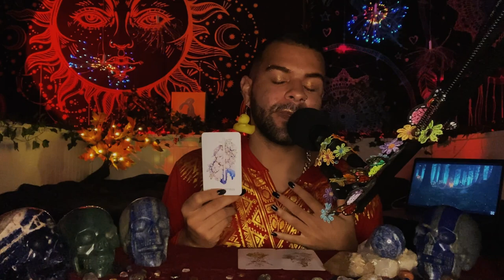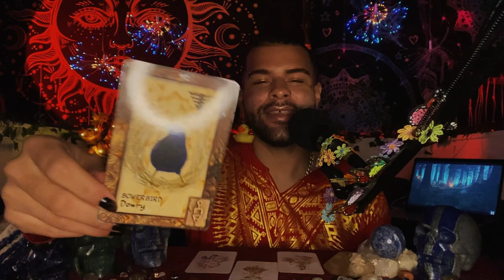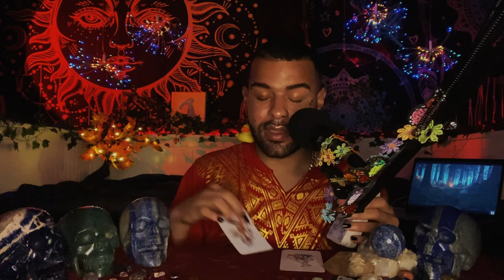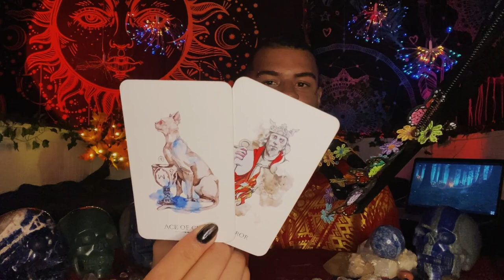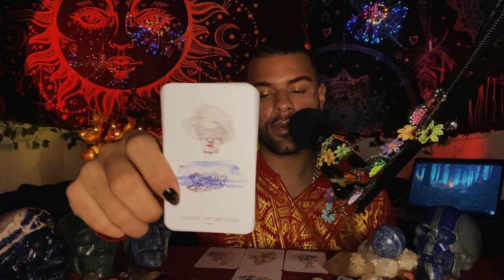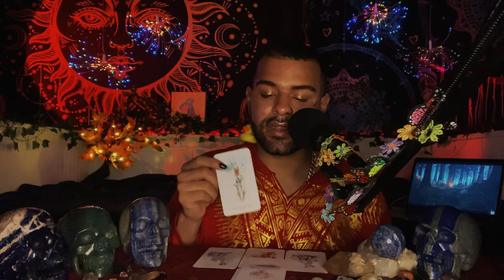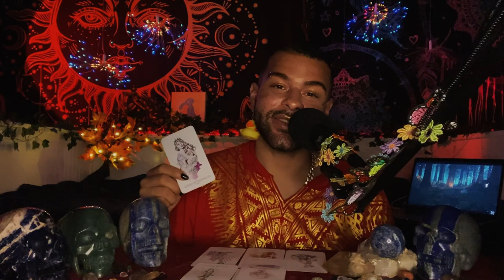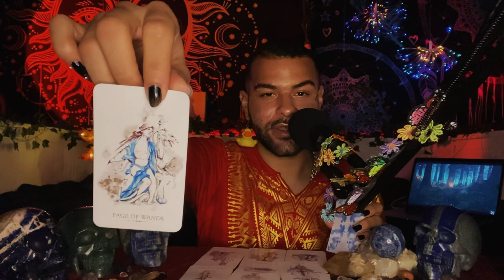Libra ♎️"EXTREMELY Successful Person Changes Everything" December 2021 Monthly Tarot Reading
December 2021 Monthly Tarot reading for Libra - Sun, Moon, Rising & Venus

$SimplyVelca

~ 🖤 Amazon Wishlist 🤍 ~

~ 🖤 Social Media 🤍 ~

🎵 Music Credits 🎶